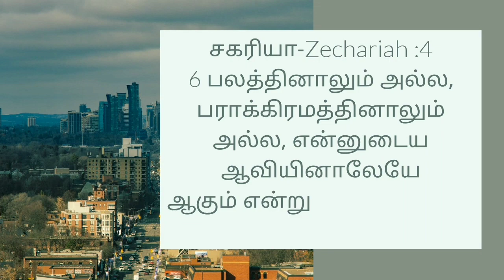Promise of the day